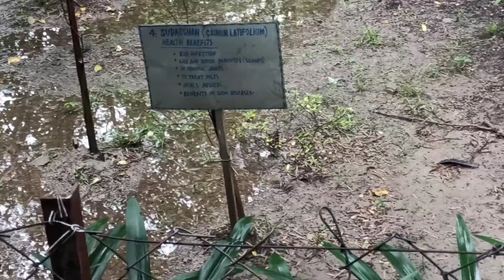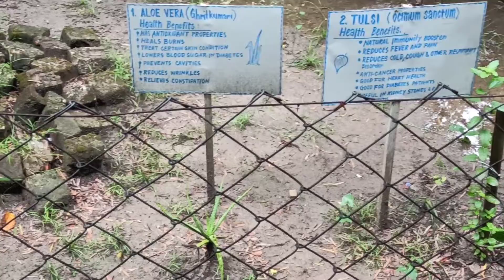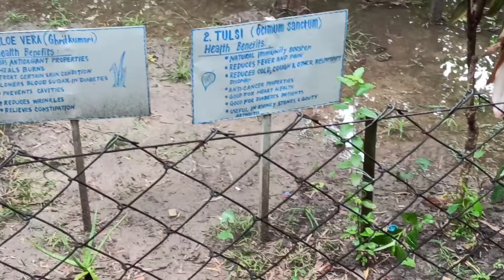বনৌষধি গছ || Herbal Garden